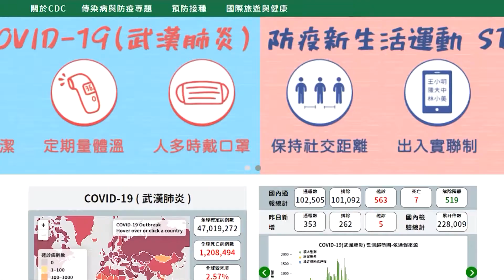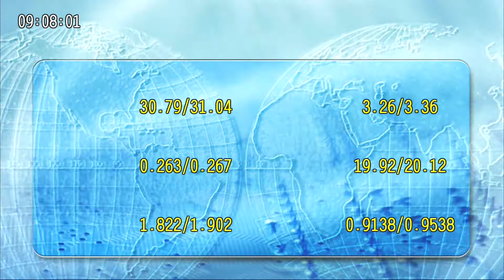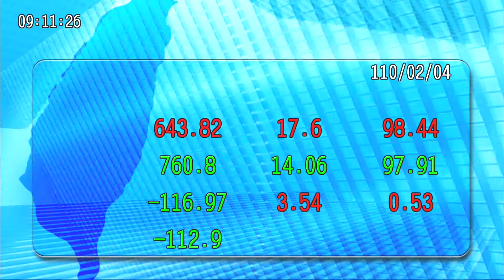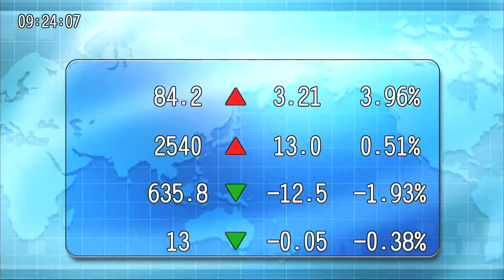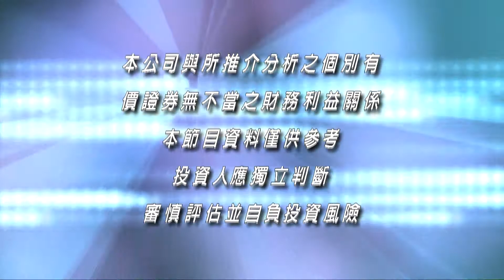20210205九點台股與世界接軌